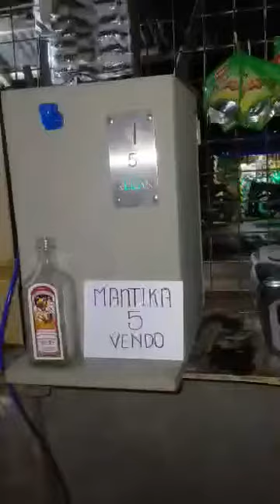MANTIKA VENDO MACHINE TAKAL NO MORE😍